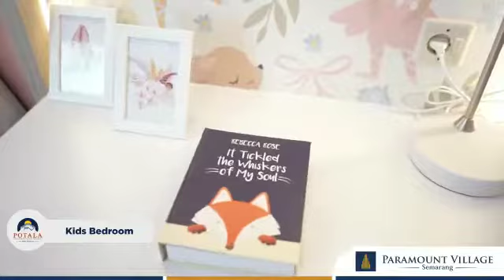ROAD TOUR SHOW UNIT : NEW POTALA L7 PARAMOUNT VILLAGE SEMARANG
*Harga New POTALA*

🏡L6 = 6x12 meter
Lt. 72 meter
Luas bangunan 83 meter
Rp. 1.469 M

🏡L7 = 7x12 meter
Lt. 84 meter
Luas bangunan 99 meter Rp.1.669 M

🏡L8 = 8x12
Lt. 96 meter
Luas bangunan 119 meter
Rp. 1.911 M

📌Promo : Solar water heater, IPKL 6bln, Free kanopy, AC setiap kamar, shm,  smart doorlock dan Voucher Cashback

paramount village semarang
jual rumah semarang,paramount village

rumah semarang,paramount village semarang
jual beli rumah semarang,jual property semarang,rumah semarang dijual,rumah dijual di semarang,rumah mewah semarang dijual